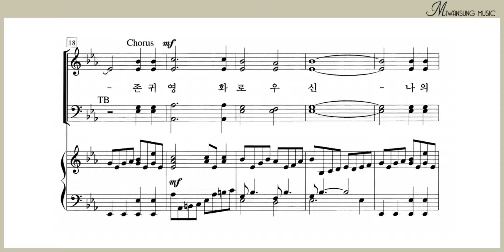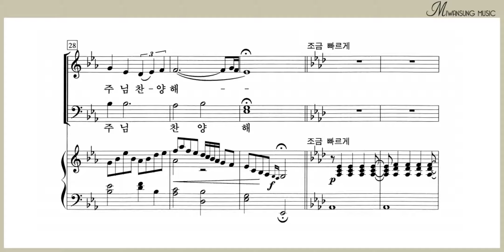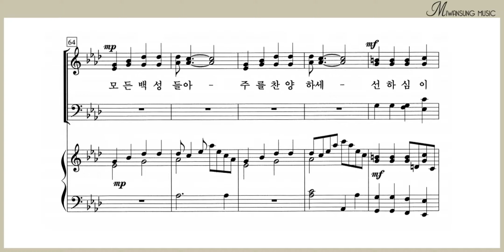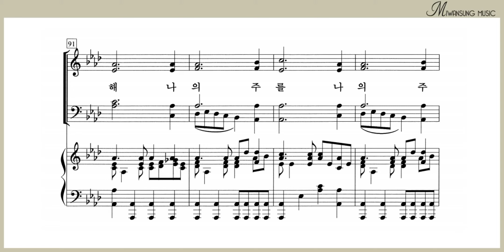주님 / 소프라노파트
하이라이트 29집 / 주님 / 소프라노파트